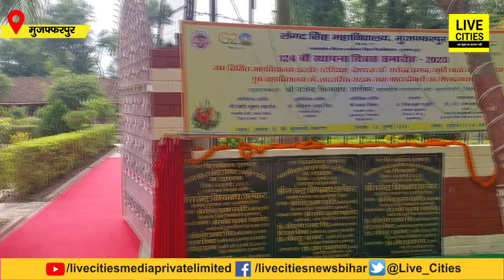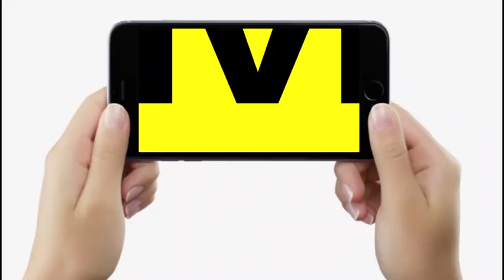Bihar के Governor Rajendra Arlekar ने Muzaffarpur में पार्क- इनडोर स्टेडियम का उद्घाटन किया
Bihar के Governor Rajendra Arlekar ने Muzaffarpur में पार्क- इनडोर स्टेडियम का उद्घाटन किया | Bihar News | LiveCities